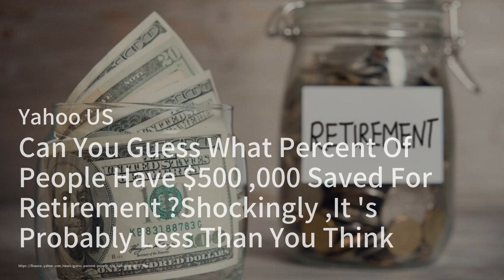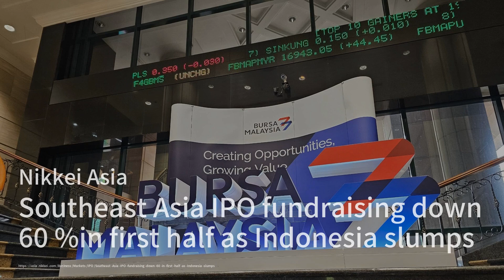中國工業利潤增長，復甦前景仍不明朗；編劇收入暴跌，罷工影響深遠；Airbnb租房經驗：從夢想到現實的挑戰：華爾街新聞簡報20240727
歡迎來到我們的《華爾街新聞簡報》節目，我是你們的主持人:劉英子。首先，讓我們來看看中國的經濟狀況。根據國家統計局的數據，今年上半年中國工業利潤同比增長3.5%，達到3.51萬億元人民幣。然而，分析師警告說，補貼、產能過剩、出口不確定性和消費需求低迷可能會影響下半年的持續復甦。接下來，我們來關注一下美國娛樂業的最新動態。根據美國編劇工會的報告，去年電視和電影編劇的收入下降了6.03億美元，主要原因是長達148天的罷工和電視業的縮減。這次罷工導致了電視節目數量的大幅減少，從600部減少到516部。最後，我們來聽聽一對夫婦在Airbnb上的租房經歷。他們最初在肯塔基賽馬節期間出租房屋以支付三個月的房貸，並逐漸投資於其他房產。然而，他們發現租房並不像想像中那麼輕鬆，需要處理客人、清潔和維護問題，最終在2023年賣掉了最後一處Airbnb房產。請大家繼續收看詳細內容。